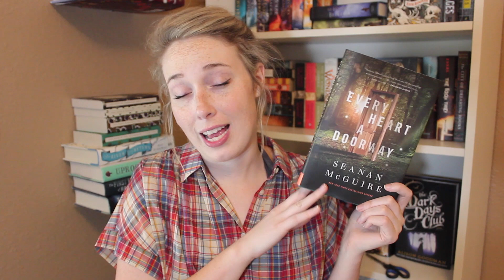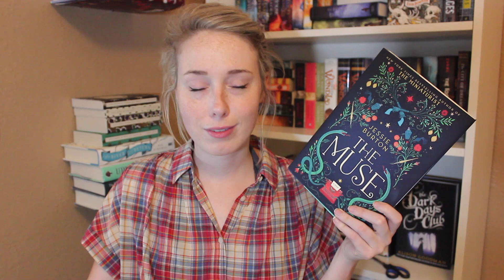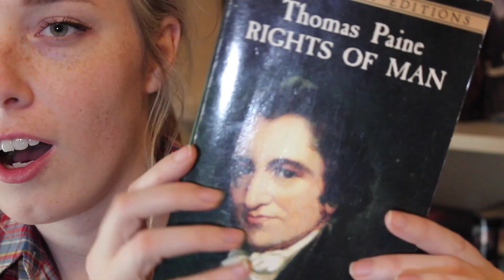HUGE August Book Haul!!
Thank you to Hatchette Books and Fierce Reads for sponsoring this video, however, all opinions stated are my own!